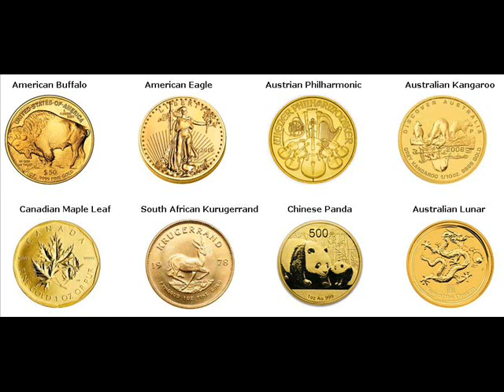Rare Gold Coins For Sale Worthington Springs Union Florida